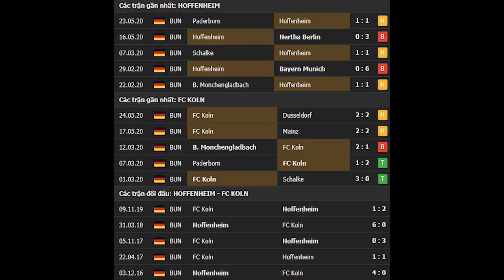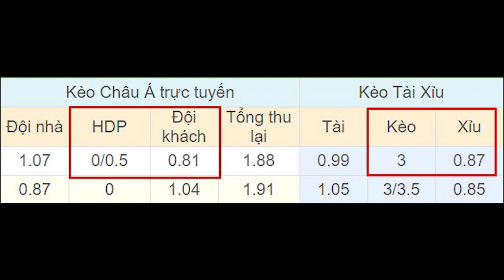Hoffenheim vs FC Koln 01h30 ngày 28/05 - vòng 28 - Bundesliga 2019/2020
⚽️ Soi kèo bóng đá hôm nay Hoffenheim vs FC Koln diễn ra vào lúc 01h30 ngày 28/05 tại sân PreZero Arena, Bundesliga 2019/2020.